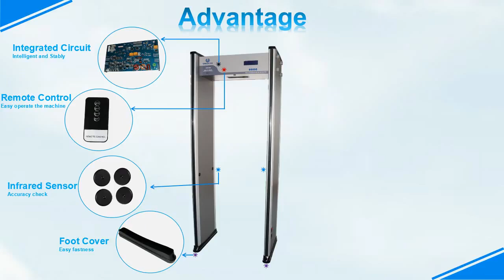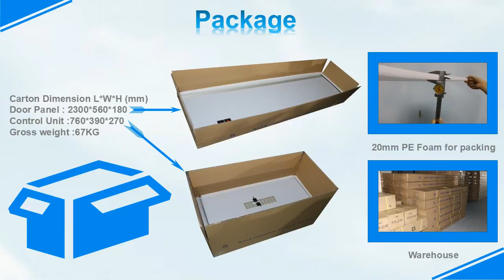UNIQSCAN UB 600 Walk Through Metal Detector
10, Taher Tower, Suite # 319 ~ 321,(2nd Floor),

1/3, WAPDA Jame Mosjid Road, Motijheel C/A,
Dhaka, Bangladesh.